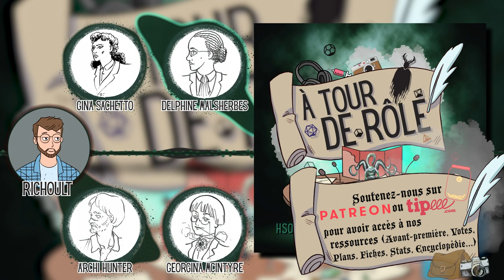Saga MP3 / Podcast - A Tour De Rôle – Horreur - Nuit à Springs Island - P.2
Avec Richoult, Malychat, Louise, Alexis et Mallaurie.
Musique de Kayji - @YannRayon

Google Podcast : Soon